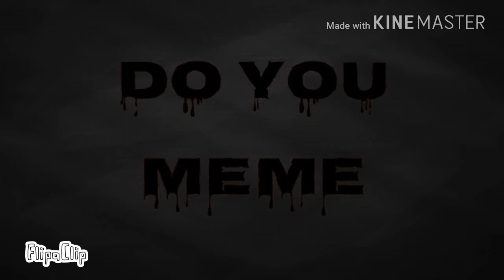Do you ~meme~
Простите что я вас не поздравила с Новым годом я вас поздравляю. Просто я уезжала далеко на время и там не было вай-фая чтобы выложить это видео.С наступающим Рождеством